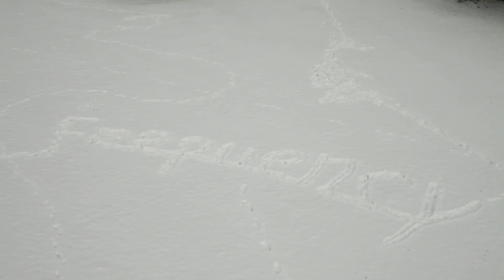Frequency 2011 - Wieder in St. Pölten